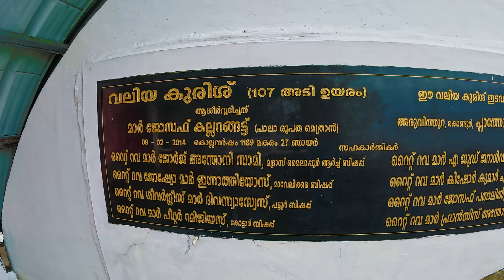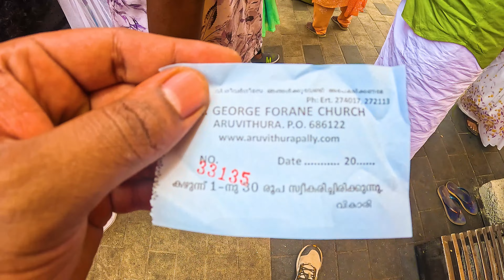അരുവിത്തുറ പള്ളി പെരുനാൾ 2024 | St george church aruvithura erattupetta | Malayalam vlog | Mr ben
Aruvithura Church is one of the two oldest churches in Pala Diocese. Traditionaly it is believed that the Catholic Church at Aruvithura was established in AD 151. It is assumed that a group of Christians who were baptised by St. Thomas lived here. All the major churches in Pala Diocese have their cultural and spiritual inheritance from Aruvithura Church. Pala, Bharananganam, Plassanal, Poonjar, Thidanad , Kanjirapally etc came under Aruvithura Church.

Aruvithura Church also was in the name of Martha Mariam until the 13th century. The statue of St Mary placed at the centre of the main altar is a clear proof of this fact. During the 13th century, a group of Chriatians , who had to elope from Nilackal to save themselves from the hands of enemies, brought the statue of St George from Nilackal and placed it in Aruvithura Church for veneration. From that time onwards Aruvithura Church came to be known on behalf of St George. People in and around Aruvithura were blessed with a lot of blessing from God as they sought the help from St George. Slowly St George at Aruvithura came to be known as “Aruvithura Vallyachan”